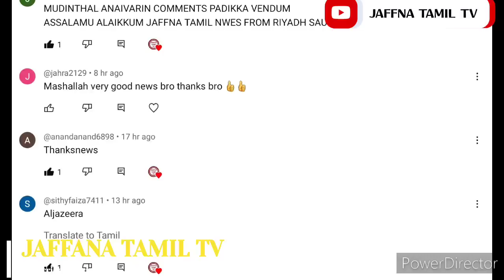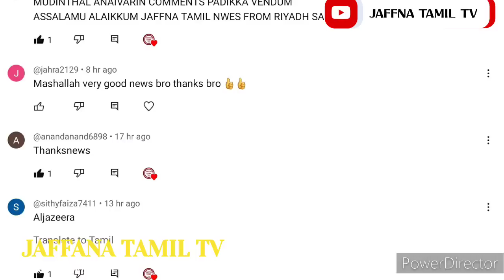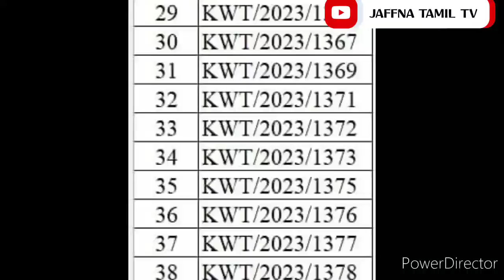Kuwait 8 june 2023 | Tamil | JAFFNA TAMIL TV